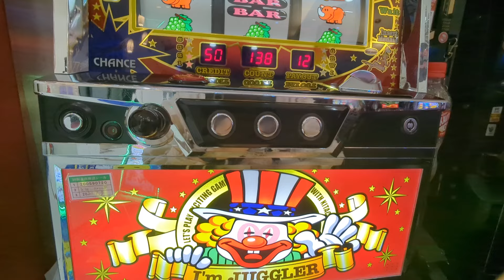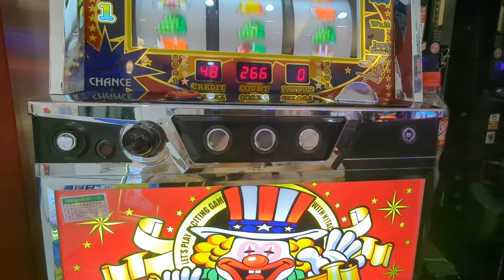ジャグ連（´・ω・`）